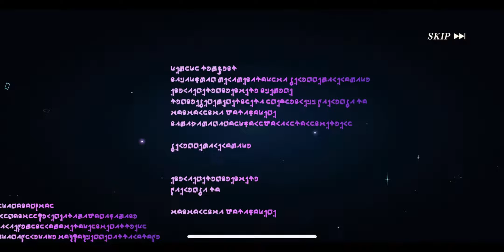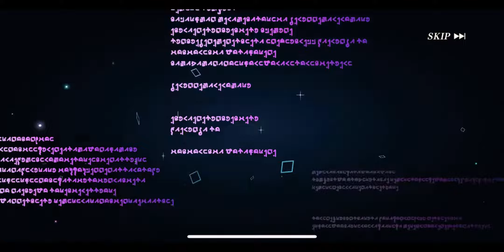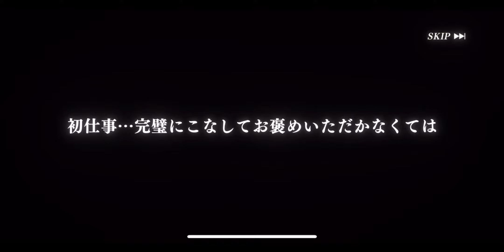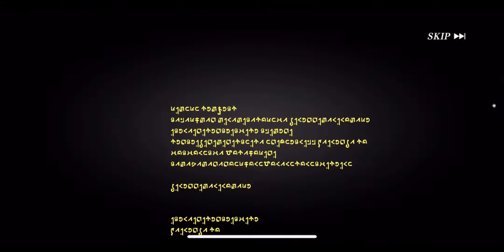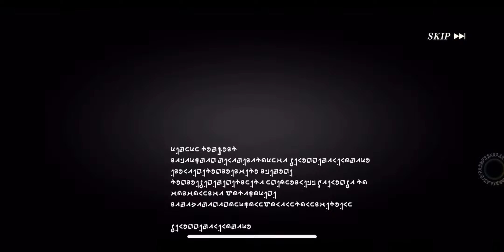【転スラ】神回✨70連スカウト‼️とんでもない結果に⁉️【まおりゅう】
無課金の私が必死に貯めた2100個の魔晶石を全部使い70連スカウトやってみました‼️
無課金の私からすると2100個も貯めるのにかなり苦労しました……

その結果をご覧下さい‼️🤗